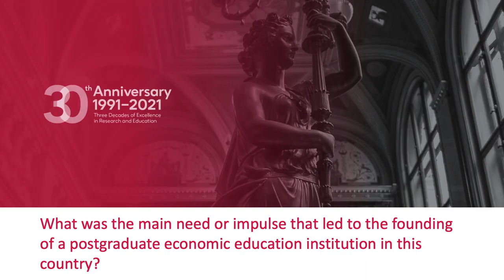30th Anniversary - Jan Švejnar, CERGE-EI co-founder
CERGE-EI celebrates its 30th anniversary this year. What was the main need or impulse that led to the founding of the postgraduate economic education institute in the Czech Republic? What were the main challenges? How has the institute changed in the three decades of its existence? CERGE-EI co-founder Jan Švejnar looks back in a vlog.